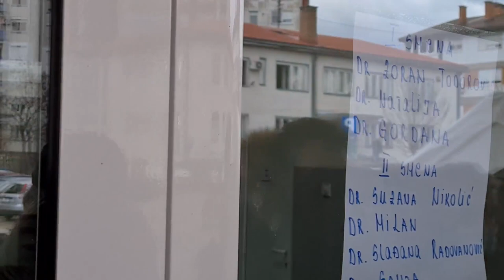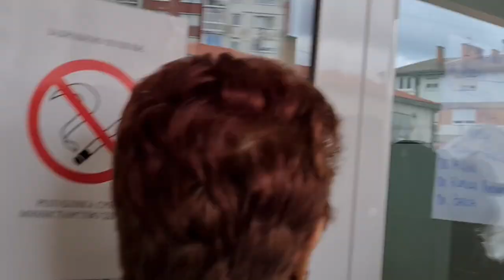Ambulanta Pazar, 12 časova, gospoodja koju ne poznajem, 18.02.2021.